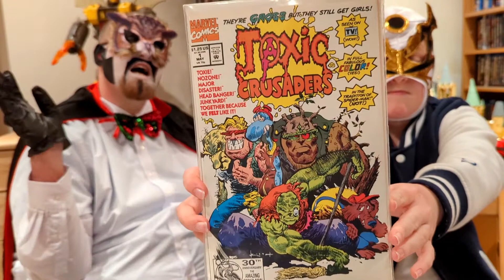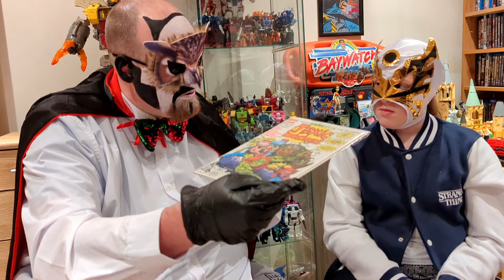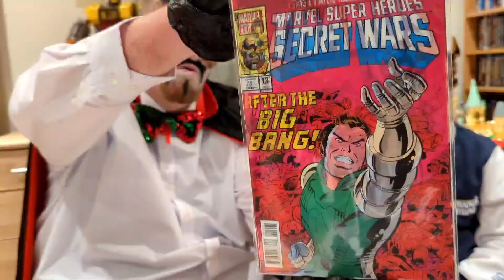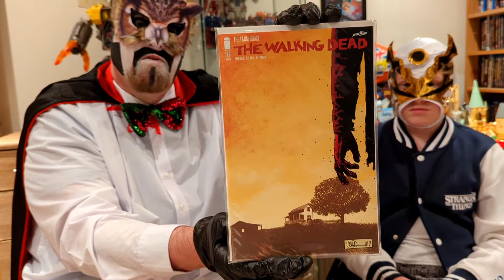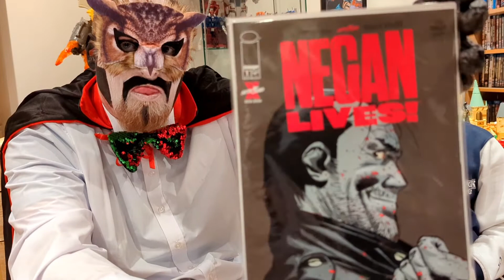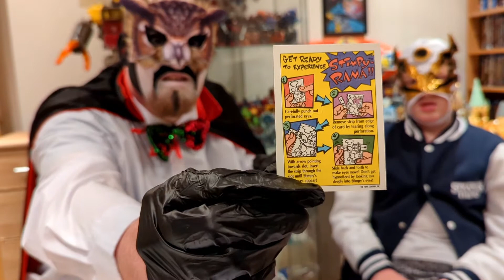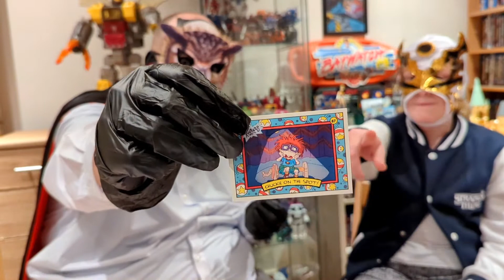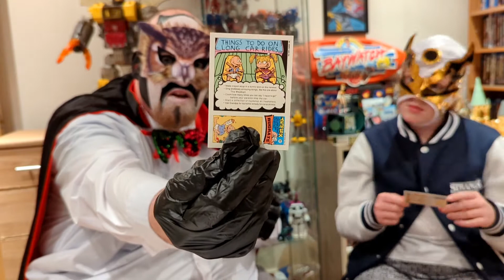Lockdown Comics Unboxing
Join Doctor Von Hoot and the Magic Badger as they unbox random comics that have been sat around the Spiral Dimension throughout lockdown.

Plus Clive joins us with more trading cards from the well of tremendous trading cards.